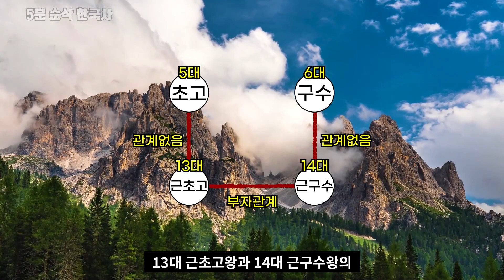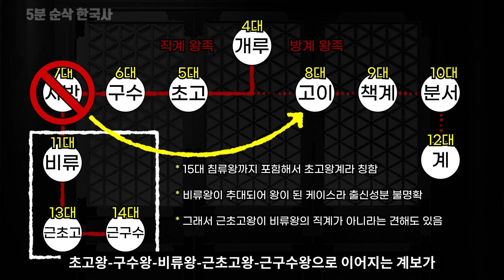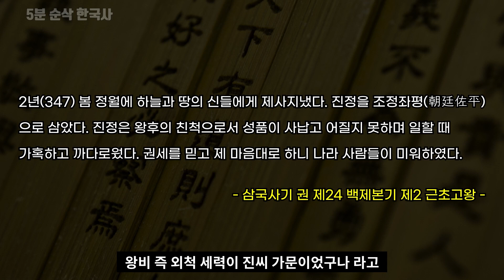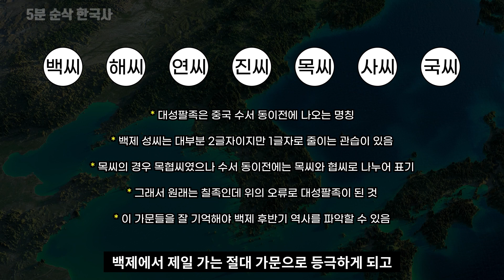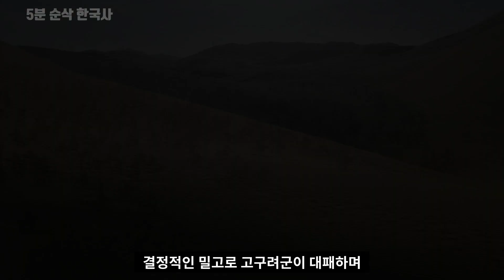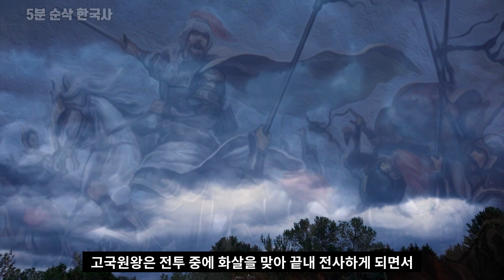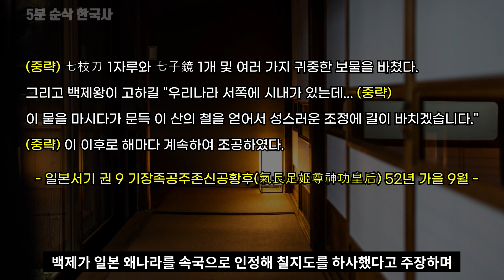백제 최전성기를 이끈 근초고왕 일대기